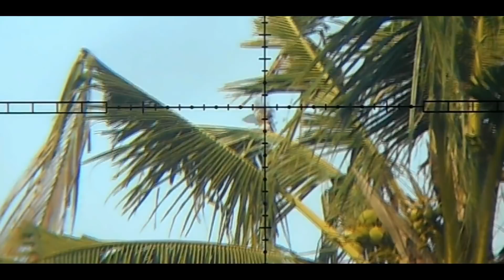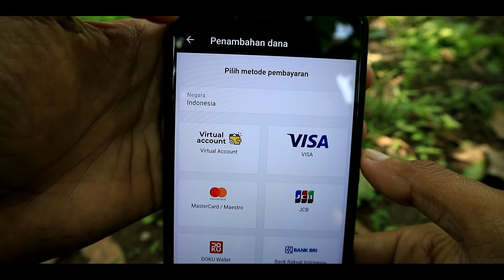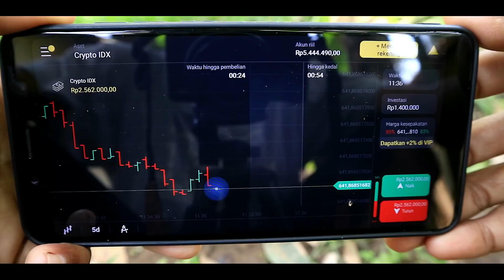Langsung Masak Hasil Berburu❗Menu Steak Ala Nugroho Hunter❗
Daftar di Binomo dan dapatkan bonus $1000 di akun demo Anda!

Berburu tekukur di musim hujan dan langsung masak steak ala nugroho hunter,